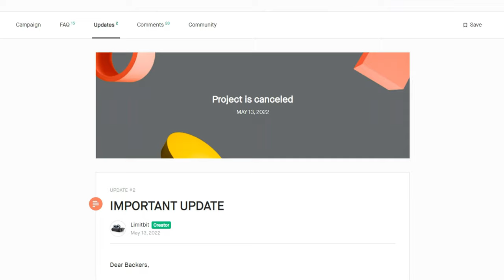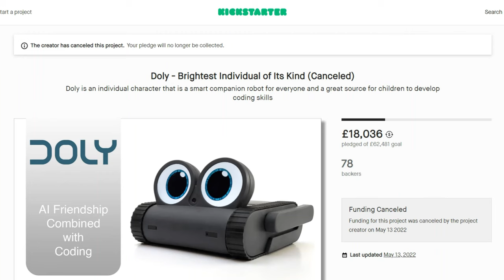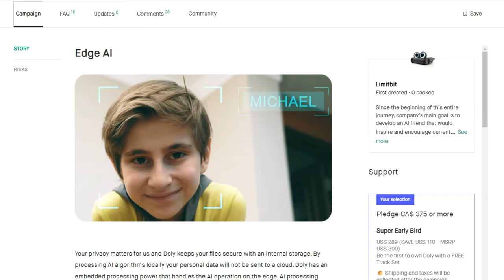Doly Robot Will Soon Return - TRUST ME!